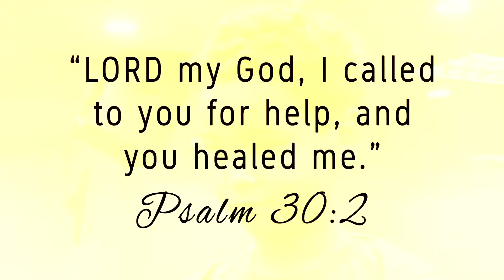Great Miracles | The Grace of God in South Africa 4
We serve a God that operates great miracles!